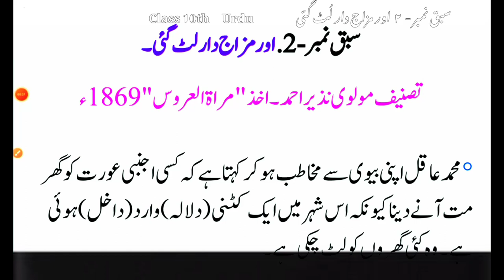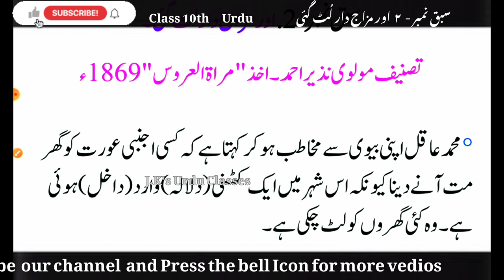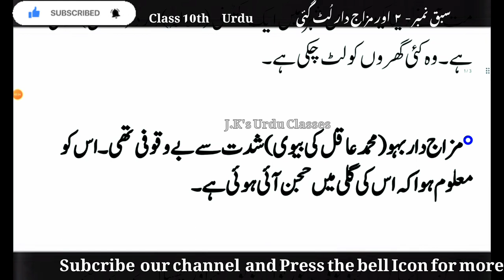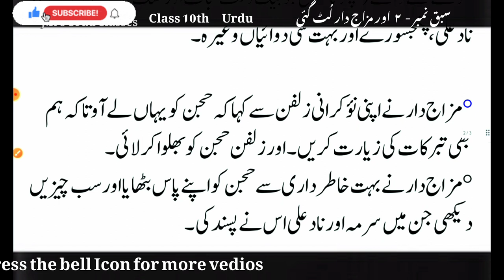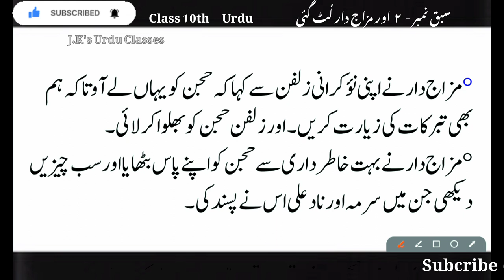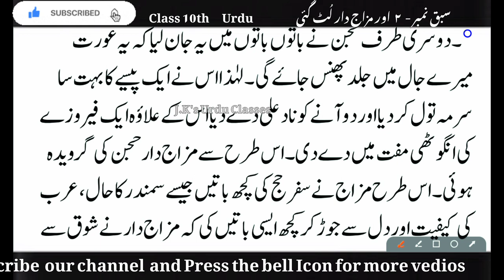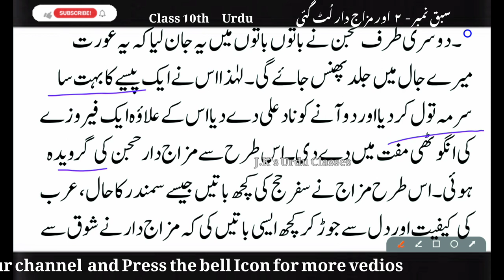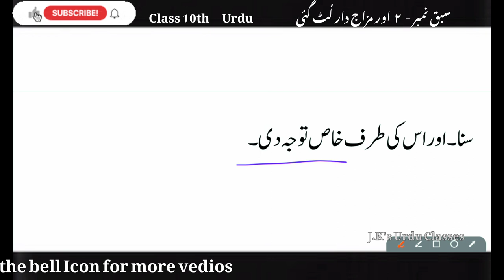Class10th Urdu| Chapter No.2| JKBOSE/Aur Mizajdar Lut gayee/ اور مزاج دار لُٹ گئی#viral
This vedio is made for the students of class 10th Jammu and Kashmir State Board School Education.
# Baharistani Urdu
This vedio is based on the prescribed text book of JKBOSE
اور مزاج دار لُٹ گئی